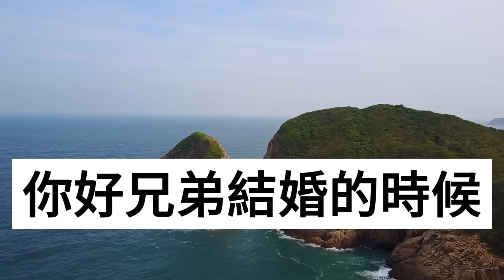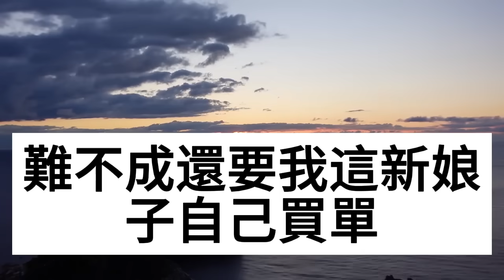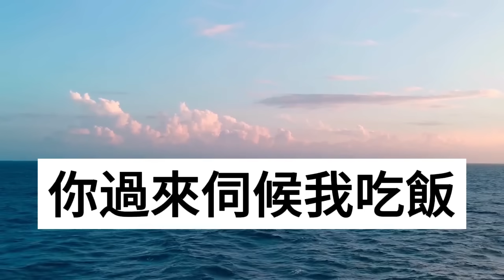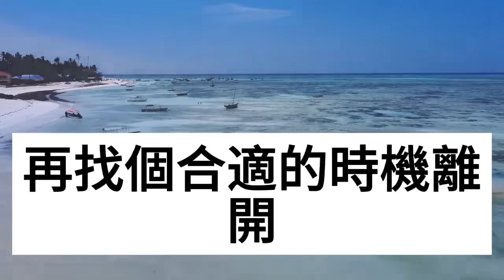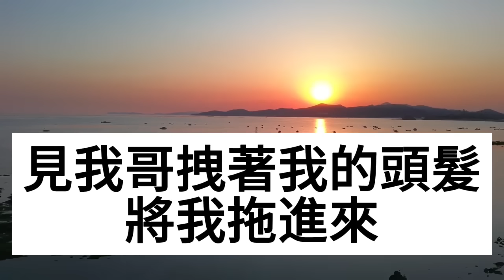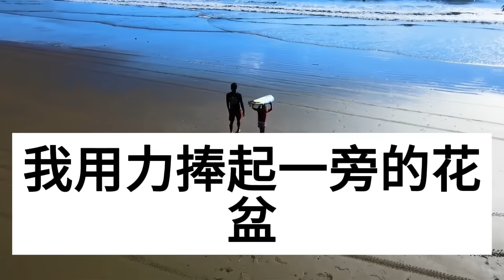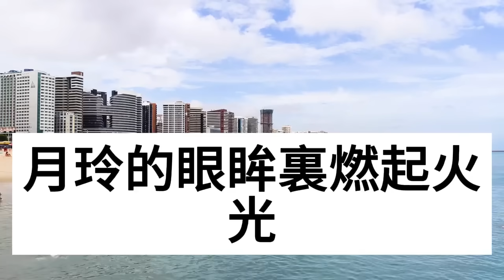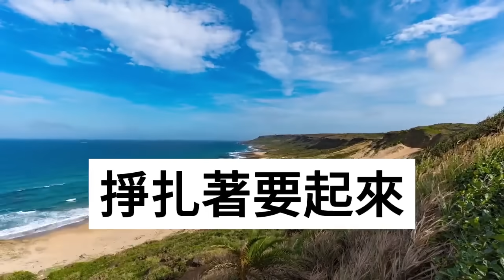未來嫂子懷孕要8.8萬彩禮，我媽給我下藥賣給殺豬匠，洞房花燭那晚慘叫聲一夜，隔天我媽看見徹底瘋了，我一句話全場人傻眼！情感秘密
大家好，這裡是阿丸老人堂，是一檔關注家庭倫理，婆媳矛盾的欄目。在這裡每天都有新的內容。 本頻道製作的所有影片都符合平台的使用政策，沒有任何違規行為